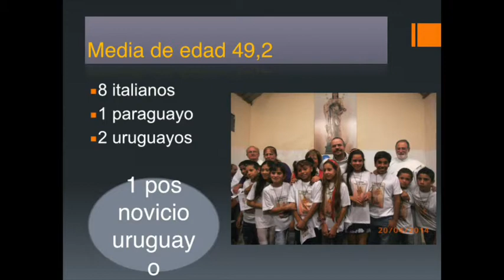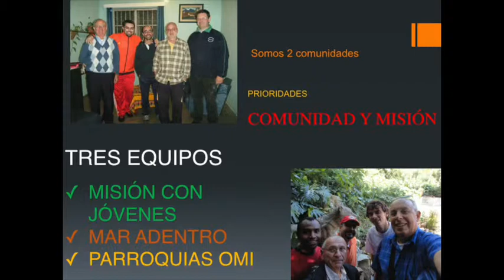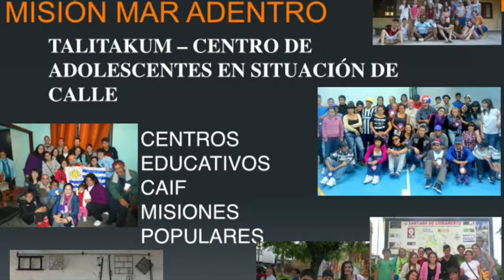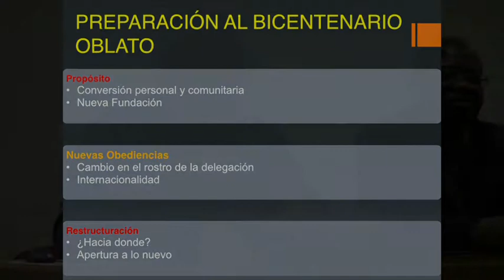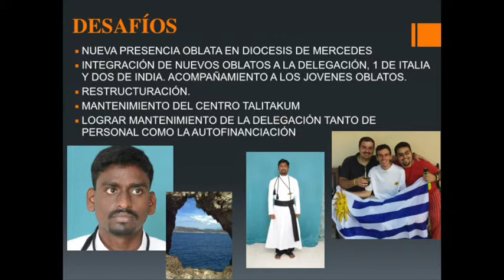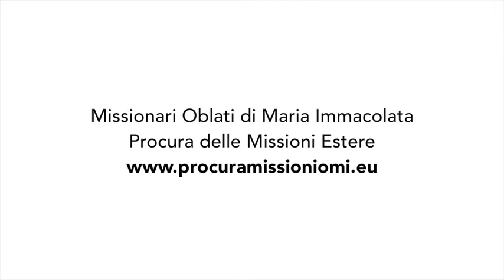Assemblea 2015 - Intervento di p. Jorge Albergati OMI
La missione in Uruguay dei Missionari Oblati di Maria Immacolata raccontata da p. Jorge Albergati.